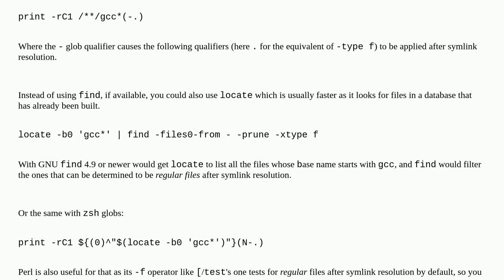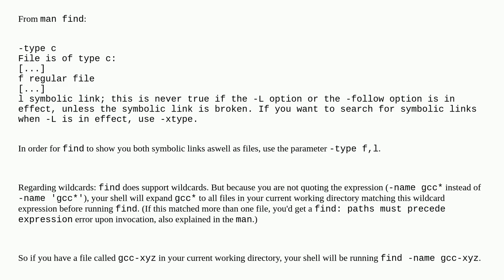Unix: Find files or symlinks to files with names matching a mask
Find files or symlinks to files with names matching a mask

A special thanks goes out to the community

  find